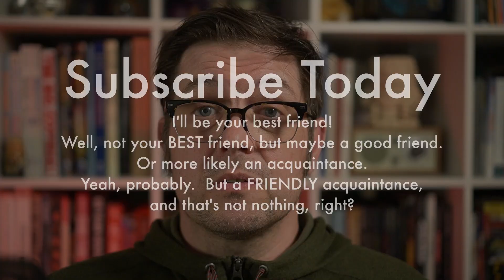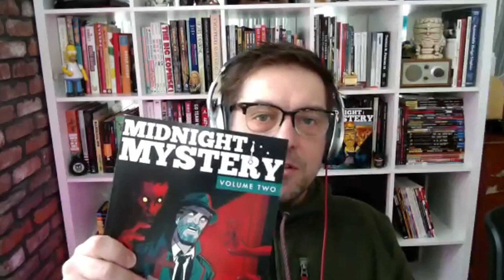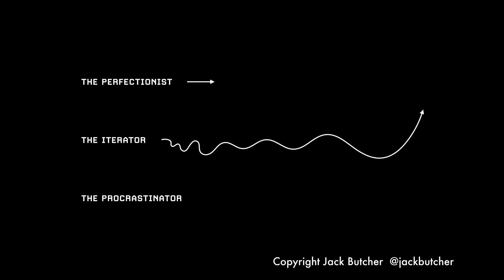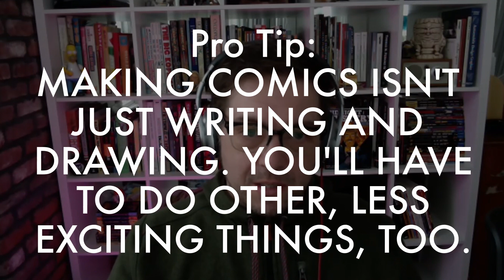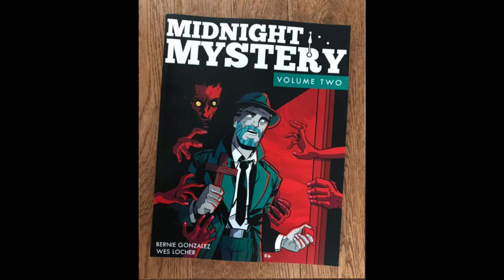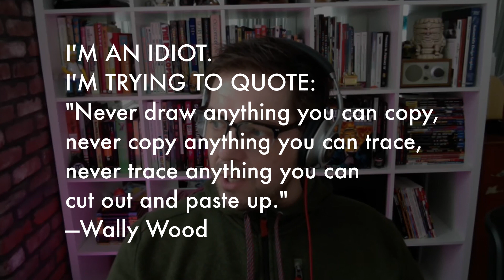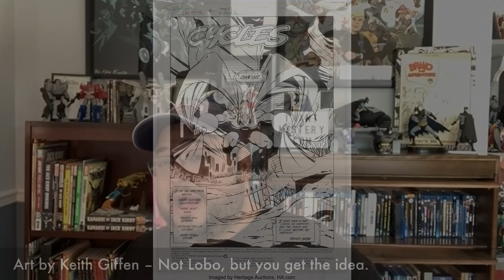Pro Tips: Midnight Mystery’s Bernie Gonzalez Talks Influences and Efficient Storytelling [INTERVIEW]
Bernie Gonzalez is the creator, writer, and artist of his self-published comic, Midnight Mystery. In this conversation we find out that we have similar influences (Alex Toth, Darwyn Cooke, Bruce Timm), how Bernie went from a Law Enforcement major in college to a marketing professional and self-publisher, and how he makes smarter use of his time when creating his comics so he can balance work and life.

Come spend some time with me and Bernie, why don’t ya?

▶ ▶ ▶ MORE ABOUT BERNIE GONZALEZ ◀ ◀ ◀

▶ ▶ ▶ OTHER VIDEOS YOU MIGHT DIG  ◀ ◀ ◀

▶ ▶ ▶ FOLLOW PATRICK ON THE INTERNETS! ◀ ◀ ◀